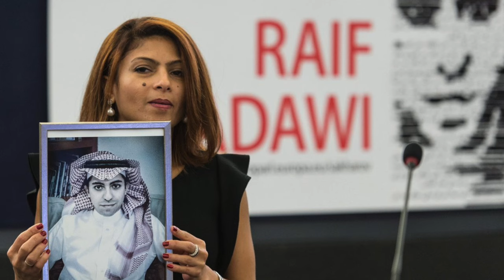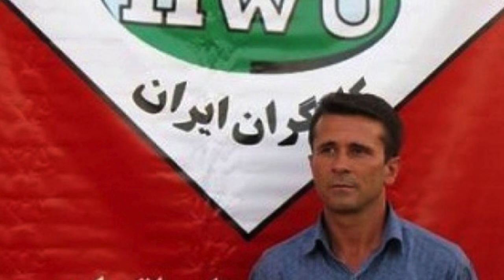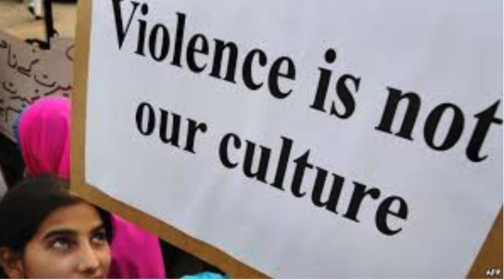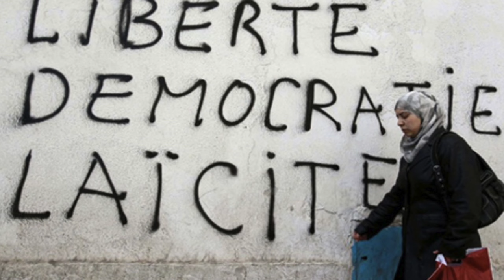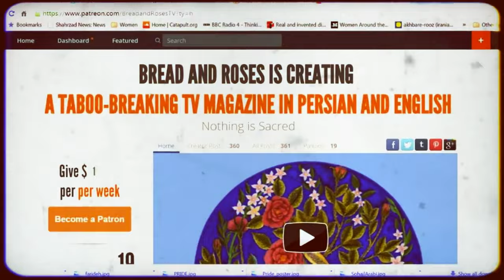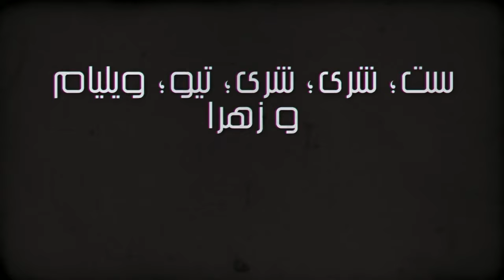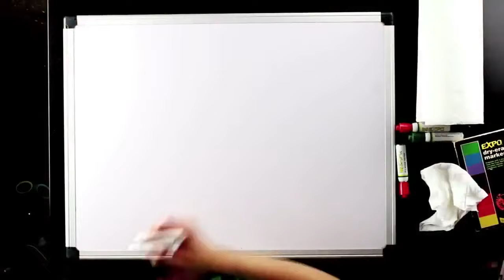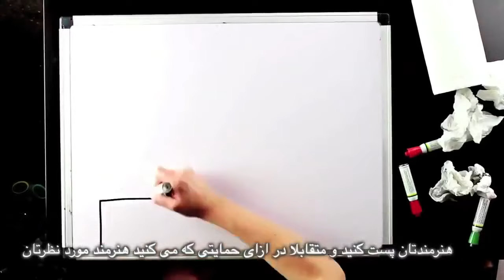Out, loud and Proud for Secularism; Bread and Roses TV with Maryam Namazie and Fariborz Pooya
Out, loud and Proud for Secularism
with Maryam Namazie's speech at Reason Rally 2016
From Mythicist Milwaukee
Also:
Attack on gay club in Orlando
20 June anniversary
Day to defend political prisoners
Ramadan and fast defying
Iranian women's clothing ‘causing rivers to run dry’
women singing in mosques
Translation: Mohammad Basham
Subtitles: Bahram M
Editor: Fariborz Pooya
Producer: Maryam Namazie